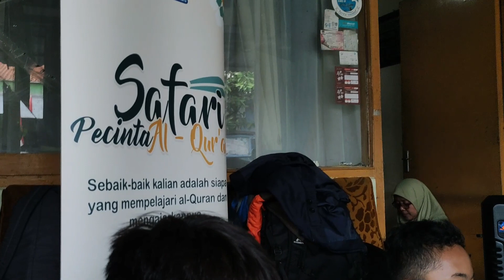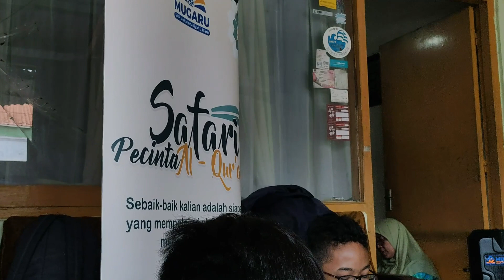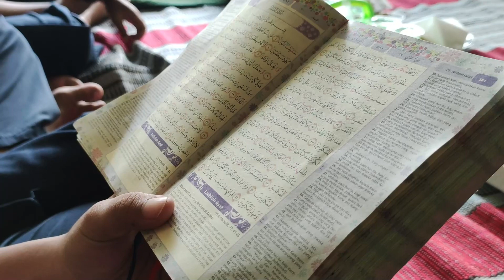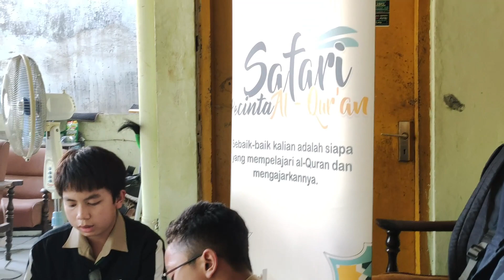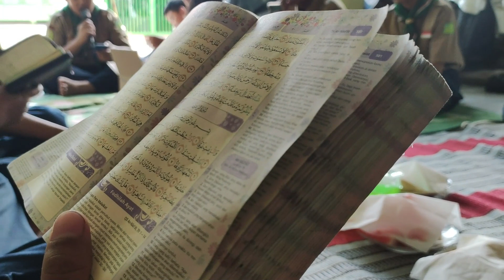8A MANTAB!!! SAFARI PECINTA AL QUR'AN DI RUMAH VANO, JUMAT 22 SEPTEMBER 2023